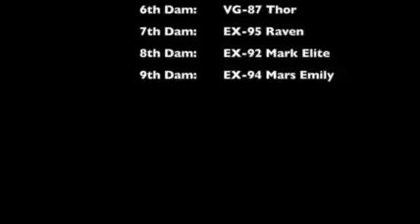Lot 25 Small